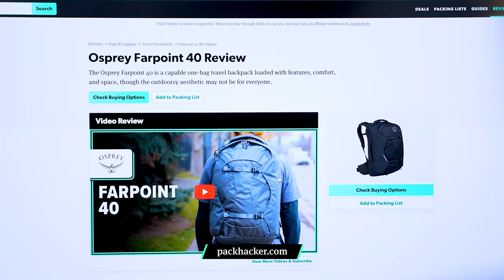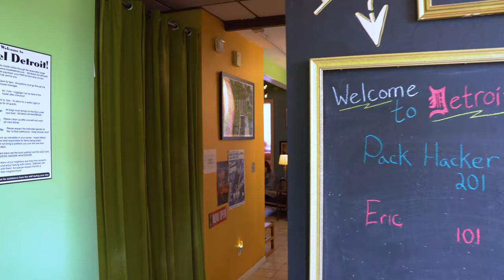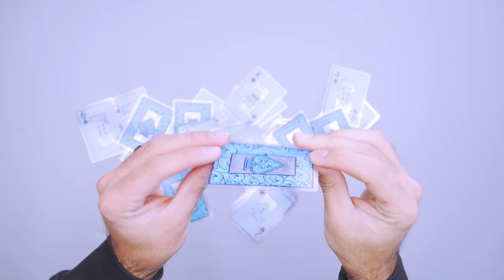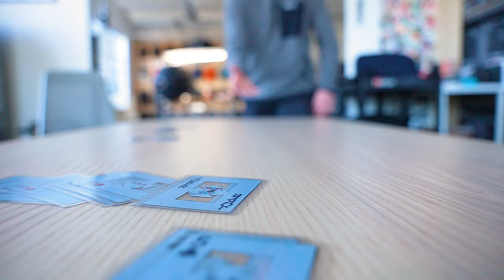What You Need To Pack For a Hostel Stay | Hostel Essentials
In this video, we’re taking a look at travel essentials for a hostel stay. Check out our full Hostel Packing List for everything you need on your next hostel adventure

0:00 - Intro
0:42 - Heroclip Hybrid Carabiner
1:36 - ANBOW Reusable Silicone Earplugs
3:18 - humangear GoBites Duo
4:10 - OneAdaptr OneWorld PD
5:15 - Master Lock 647D Combination Padlock
5:55 - Nomadix Ultralight Towel
6:46 - Havaianas Flip Flops
7:28 - Hoyle Waterproof Playing Cards
8:08 - Nalgene 32 oz Wide-Mouth Water Bottle
8:58 - Annaklin Collapsible Food Storage Containers

If you need to know what to pack for a hostel stay, start with these travel essentials. From food storage that flattens for easy packing to an international adapter, we’ve got the hostel essentials you need to bring on your next trip. Whether it’s flip-flops to protect your feet in the shower or earplugs to help you tune out fellow travelers so you can get some rest, we’ve got you covered.

Plus, a huge thank you to Hostel Detroit for letting us stay and film there! Check them out

🛠🎒 PACKING LIST TOOL 🎒🛠

Our Packing List Tool makes it easy to curate your own list on our website.

Or, sign up for Pack Hacker Pro for additional features & deals

We even created the Hostel Packing List in the men’s and women’s versions so you can see the tool in action. Check it out:

TERMS
This helps support us, and allows us to keep providing reviews, guides, and content for you. We are a participant in the Amazon Services LLC Associates Program, an affiliate advertising program designed to provide a means for us to earn fees by linking to Amazon.com and affiliated sites.